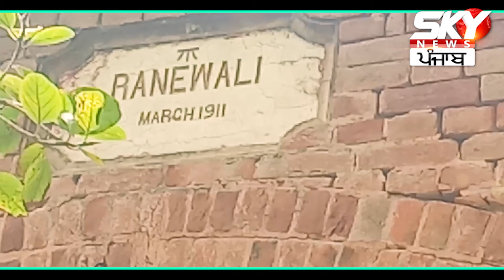ਕਦੇ ਦੇਖੀ ਹੈ ਨਹਿਰ ਦੇ ਪਾਣੀ ਨਾਲ ਚੱਲਦੀ ਆਟਾ ਚੱਕੀ?ਹੇਠੋਂ ਲੰਘਦਾ ਮਾਰੋ-ਮਾਰ ਪਾਣੀ, ਉੱਤੇ ਪੀਹ ਹੁੰਦਾ ਆਟਾ!